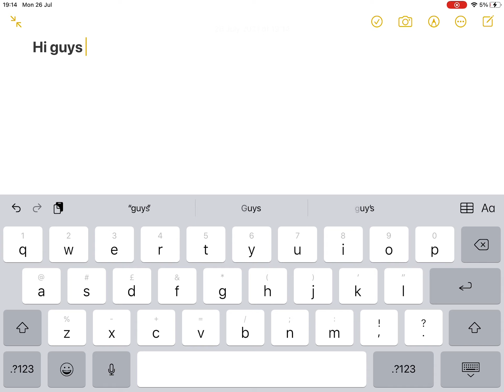A New Announcement 📣!